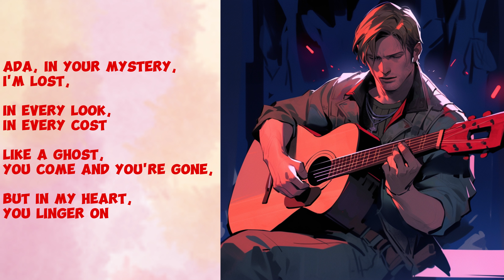Leon Kennedy - Mystery of Your Heart (Love Song to Ada Wong)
Ada, in your mystery, I'm lost.

The song and the art are AI generated as follows:
Art - Midjourney

[Verse 1]
In the shadowed streets where danger hides,
Your silhouette, a fleeting guide
Through chaos and fear, our paths entwine,
In this broken world, you're the secret I find

[Chorus]
In every look, in every cost
Like a ghost, you come and you're gone,
But in my heart, you linger on

[Verse 2]
Underneath the moon's silent gaze,
Your whispered words, like a haunting phrase
A dance of fate, in a world so stark,
With every encounter, you leave your mark

[Chorus]
In the shadows, you're the light I see,
A fleeting dream, yet so real to me
Ada, with you, I'm never alone,
In this dance of danger, love has grown

[Bridge]
Through the lies, the secrets you keep,
In your eyes, a love so deep
A mystery, entwined in your soul,
With you, I feel strangely whole

[Outro]
So here's my heart, in this song so true,
A love for a mystery, that's you
In this world, torn apart,
Ada, you're the mystery of my heart